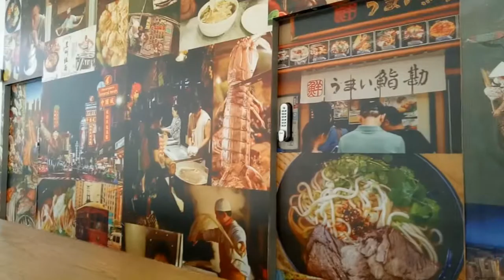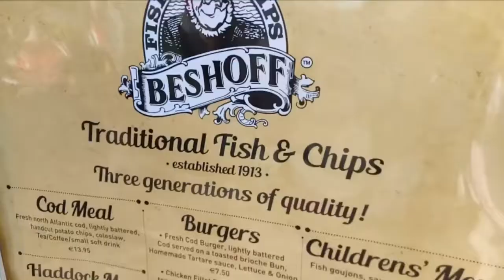A day in DUBLIN, IRELAND 🇮🇪🍀